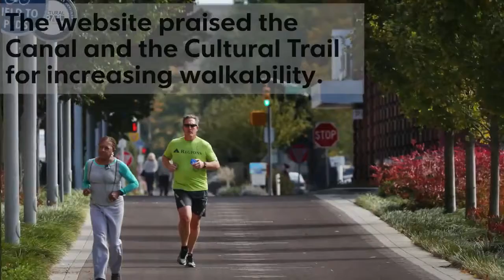Indy is feeling the love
Gone are the days of Indianapolis being overlooked as a top American city. Indy is getting more and more recognition for being one of the best places to be. (Camille Hayes/IndyStar)